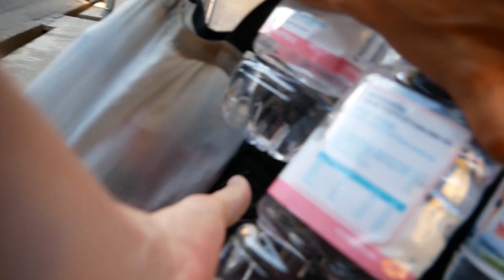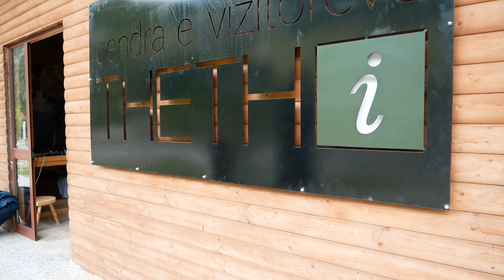Can't believe this is ALBANIA - The Hidden Paradise Albania THETH